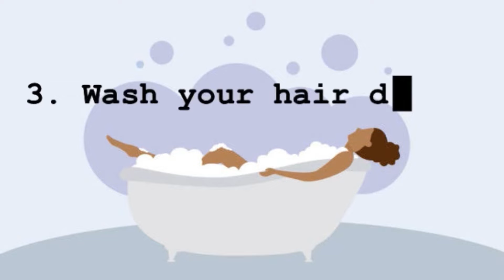10 ways to maintain personal hygiene | Smarter every day | How to clean yourself | YOU NEED TO KNOW!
Here are few tips to clean your self ❤️❤️❤️